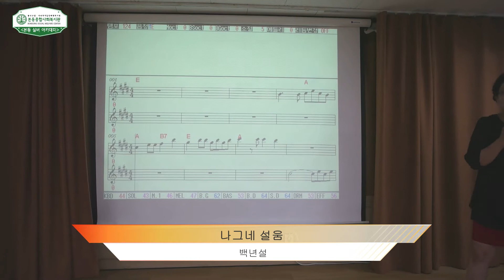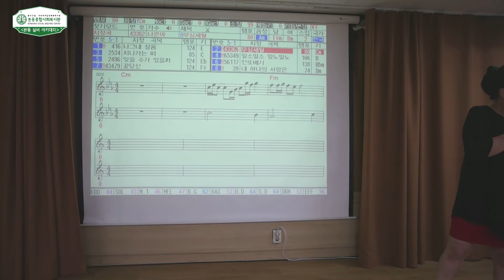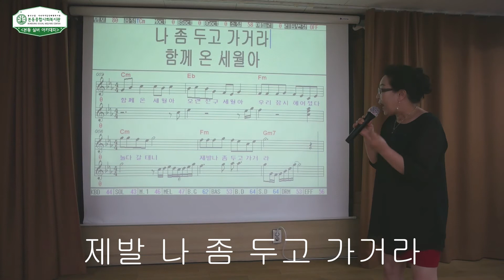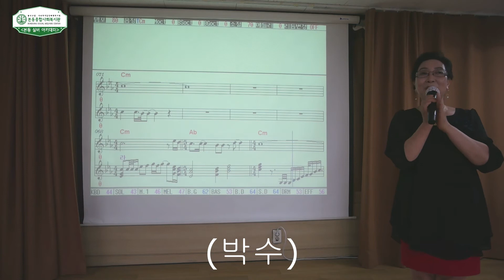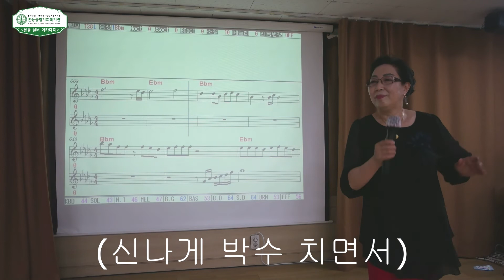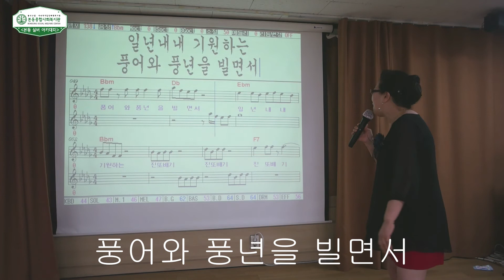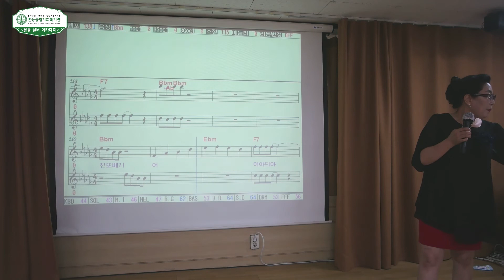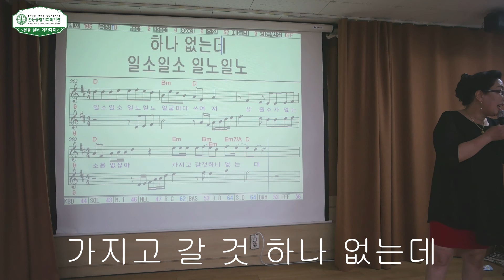본동실버아카데미 온라인 강의 - 노래교실 제1회기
코로나19에 따른 복지관 휴관 장기화로
본동실버아카데미 일부 수업을 동영상으로 대체하여 진행합니다.
매주 1회씩 업로드 할 예정이니 많은 관심 부탁드립니다.^^